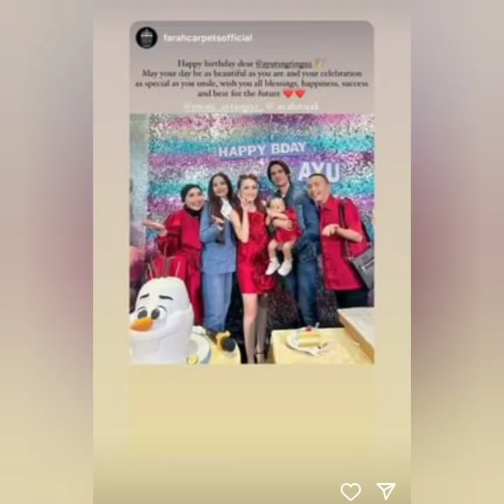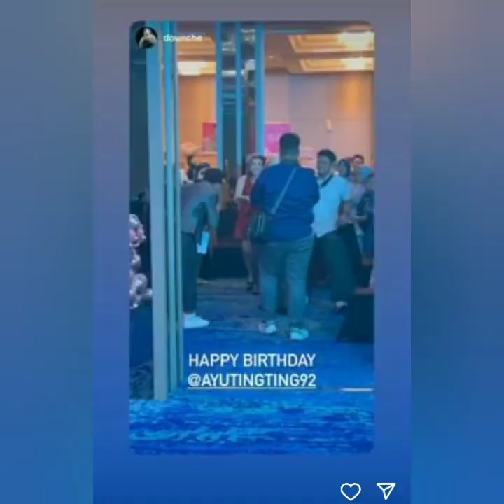RANGKUMAN PESTA ULANG TAHUN AYU TING-TING HARI INI. ADA BANG ROBBI & BRATAKARTASASMITHA